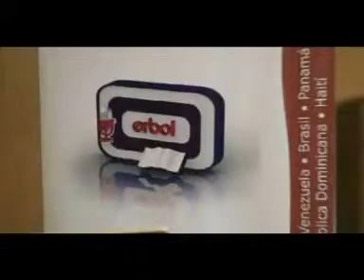SEMINARIO ERBOL-LUCHA DE PUEBLOS